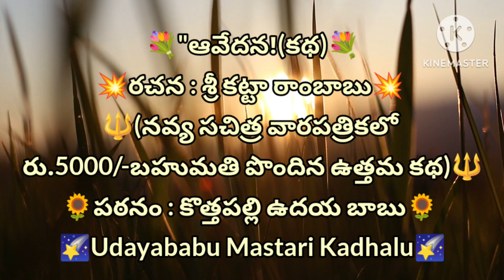ఆవేదన(కథ)కట్టారాంబాబు teluguaudiobook motivational inspirational#@UdayababuMastari#Telugustoryworld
ఆవేదన(కథ)teluguaudiobook motivational inspirational#@UdayababuMastariKad#Telugustoryworld

"ఆవేదన !"(కథ)
( నవ్య వీక్లీలో 5,000 రూపాయల బహుమతి పొందిన ఉత్తమ కథ)

*రచన :  కట్టా రాంబాబు

*పఠనం :  కొత్తపల్లి ఉదయబాబు

*ప్రవాసాంధ్రులైన ఆ దంపతులు
అమెరికానుంచి తిరిగి తమ స్వంత ఇంటికి వచ్చి జంటగా ఆత్మహత్య చేసుకోవాల్సిన పరిస్థితి ఎందుకు వచ్చింది? ఆ విషయంలో పోలీసువారికి దొరికిన సాక్ష్యం ఏమిటి?

ఈ సస్పెన్స్ తెలియాలంటే శ్రీకట్టా రాంబాబు గారి ఆవేదన కథ తప్పనిసరిగా వినితీరాల్సిందే!

*మాతృభాషను ప్రేమ ప్రపంచ భాషలు నేర్చేద్దాం!

* ''దేశ భాషల్లందు తెలుగుభాష గొప్పదనాన్ని చాటి చెప్పుదాం!

* పెద్దలను గౌరవించుకుంటూ మన సంస్కృతిని  చాటిచెప్పుదాం!